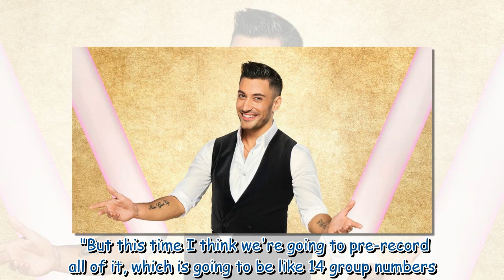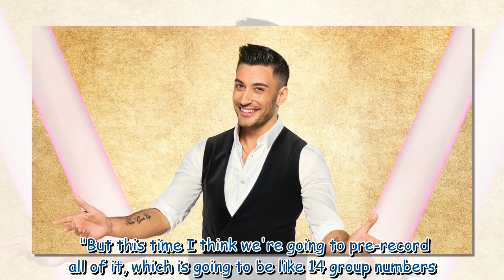Strictly Come Dancing's Giovanni Pernice hints at rifts between the pro dancers